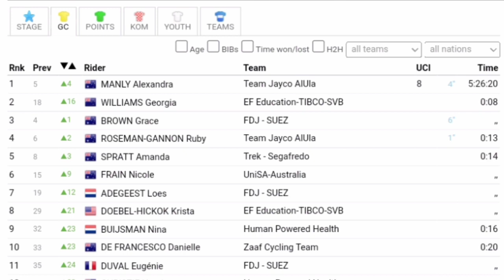Alexandra Manly Wins & Leads | 2023 Tour Down Under | Stage 2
Alexandra Manly Wins & Leads | 2023 Tour Down Under

Manly was quoted saying "I was perfectly looked after by my team all day, and I am just so thankful to do this in my own backyard. I know that part of the road is always painful even when you go on a training ride so I was just making sure I had the momentum and, of course, Spratty was going to take the opportunity to attack. I don't have the same legs as Spratty on the climb so me being there forced the others to chase a bit and eventually I used the descent to try and bridge back some time."
Classification

1 Alexandra Manly (Jayco-AlUla)

2:23:33
2 WILLIAMS Georgia
EF Education-TIBCO-SVB 40 30  ,,
3 BUIJSMAN Nina
Human Powered Health 30 18  ,,

General Classification

1 Alexandra Manly (Jayco-AlUla)
5:26:20
2  WILLIAMS Georgia
EF Education-TIBCO-SVB   0:08
3  BROWN Grace
FDJ - SUEZ
6″

Music
1.
2. Splice app (GoPro)
Upcoming events
Tread Worn Journeys 體育頻道
فقي قناة الرحلات البالية الرياضية
ट्रेड वॉर्न जर्नी स्पोर्ट्स चैनल
Banda de rodadura gastada Journeys Sports Channel
Tread Worn Journeys Chaîne sportive
ট্রেড ওয়ার্ন জার্নিস্ স্পোর্টস চ্যানেল
Спортивный канал Tread Worn Journeys